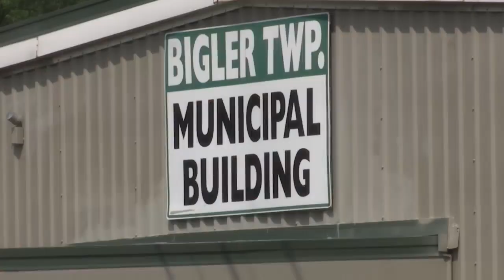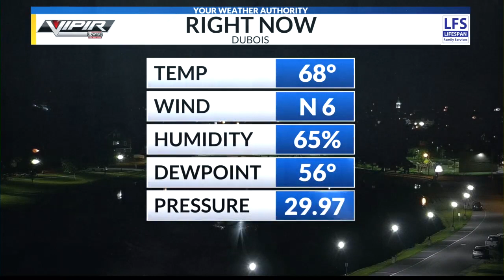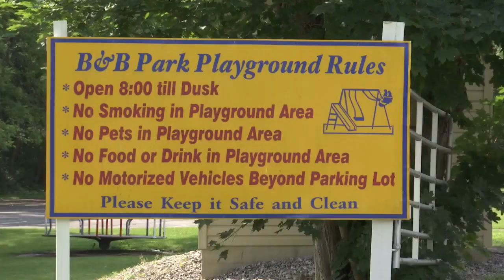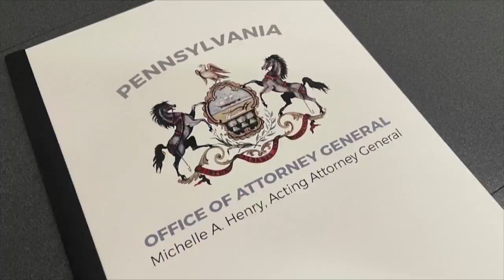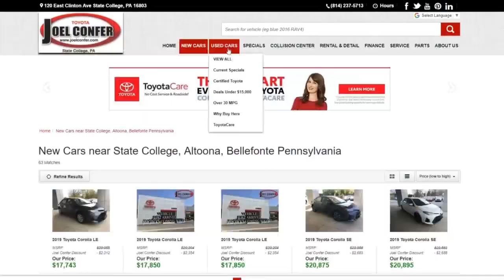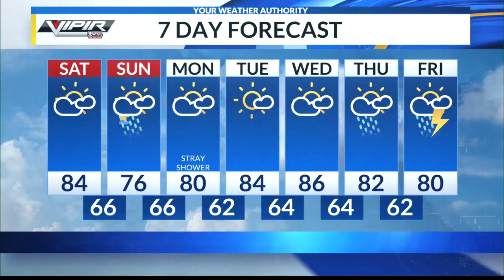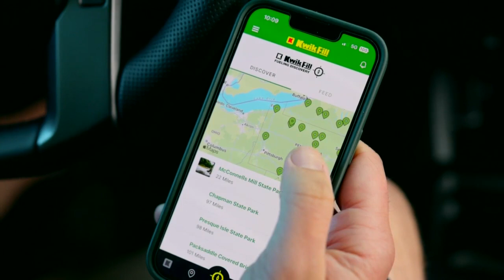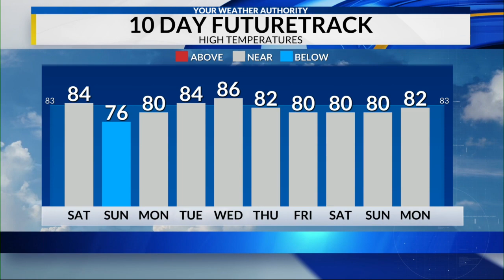WTAJ News at 11 7/7/23